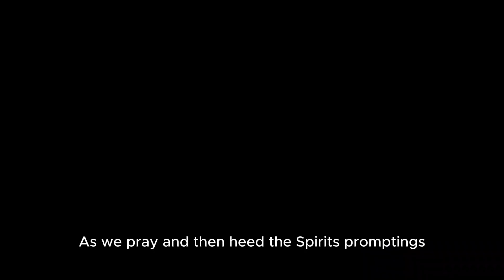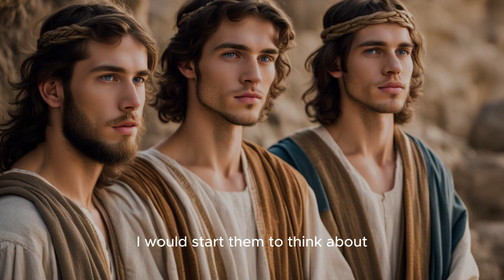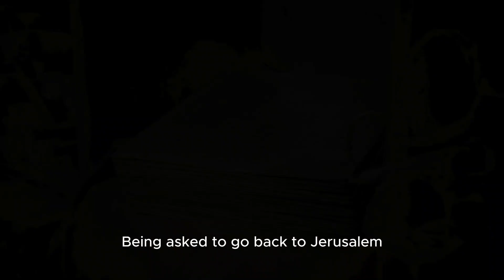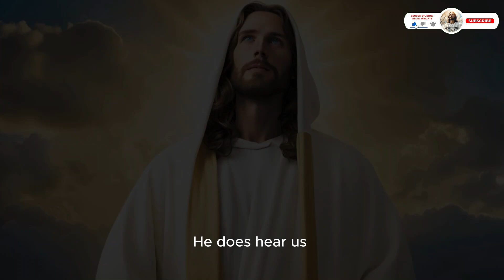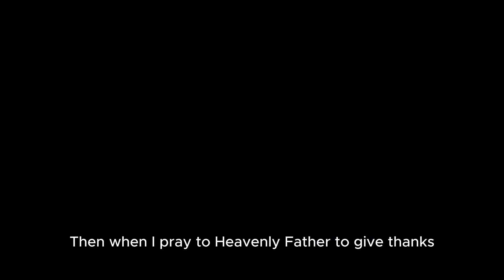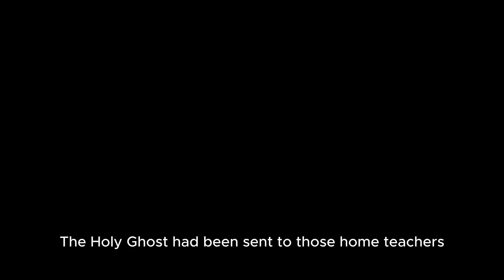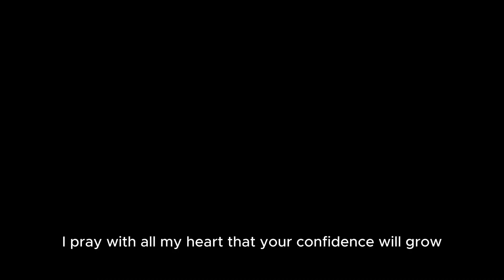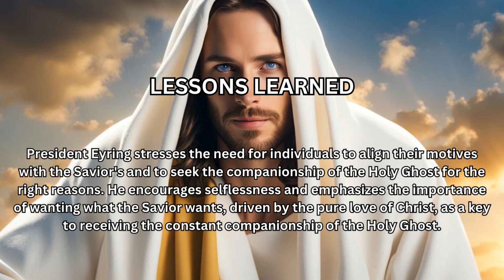Our Constant Companion | Henry B. Eyring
President Eyring emphasizes the vital role of personal revelation through the Holy Ghost. He highlights the testimonies borne during the conference, indicating that the Lord speaks to individuals through the Spirit. The experiences of Helaman's sons, Nephi and Lehi, serve as a powerful example of receiving daily revelations, leading them to put an end to strife. This teaches the lesson that seeking and heeding personal revelation is crucial, especially in challenging times. The Holy Ghost can guide individuals line upon line, helping them navigate difficulties and make inspired choices.

President Eyring draws inspiration from Nephi's experience in obtaining the plates of Laban. Nephi's unwavering faith and obedience, coupled with guidance from the Holy Ghost, enabled him to accomplish a seemingly impossible task. This lesson teaches that in the face of daunting challenges, individuals can draw strength from their relationship with the Holy Ghost. Trusting in the Lord and being willing to follow promptings, even in unfamiliar and difficult circumstances, can lead to success and personal growth.

President Eyring acknowledges the difficulty of maintaining the constant companionship of the Holy Ghost but underscores its necessity in spiritually perilous times. He provides counsel on repentance and purity, emphasizing the weekly promise received through the sacrament. The lesson here is that individuals must strive for purity, repentance, and alignment with the Lord's purposes to qualify for the continuous guidance of the Holy Ghost. President Eyring also stresses the importance of wanting what the Savior wants, urging selflessness and a pure love of Christ in one's motives and prayers.

In conclusion, President Eyring's message serves as a heartfelt letter to his descendants, imparting three valuable lessons. The importance of personal revelation, overcoming challenges through faith and obedience, and the need for spiritual purity and selflessness are crucial principles in seeking the constant companionship of the Holy Ghost. The message encourages a life of devotion, repentance, and alignment with the Savior's will to receive the blessings and guidance promised through the Holy Ghost. The conclusion resonates with a powerful testimony of the living Christ, the Restoration, and the prophetic leadership of President Russell M. Nelson, reinforcing the overarching theme of seeking and maintaining the companionship of the Holy Ghost in the exciting yet challenging days ahead.